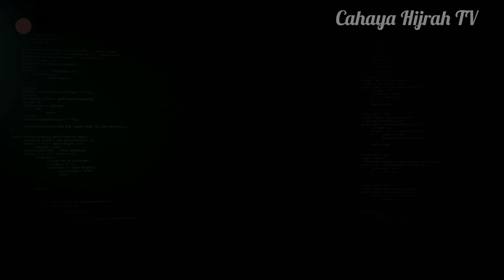Awal mula Pendiri Muallaf Center Masuk Islam - Koh steven Indra Birowo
Steven Indra Wibowo (33) mengenang pengalamannya 15 tahun lalu saat memutuskan menjadi mualaf. Alasannya simpel, "Hal yang membuat saya masuk Islam itu iseng".

Saat itu, Steven heran ada satu sistem komando dalam Islam yang bisa menggerakkan serentak umat Islam. Rupanya, hal itu adalah takbir dalam salat.

"Satu kali takbir, semua takbir. Takbir lagi, rukuk semua, takbir lagi, sujud semua. Itu satu komando yang lintas gender, lintas generasi, lintas sosial, mau tukang sapu atau direktur sama aja, nggak ada yang memisahkan. Itu satu hal yang fantastik. Benar, saya dulu pengin tahu, kenapa bisa kaya gitu," tutur dia.

Di keyakinannya terdahulu, belum ada sistem komando yang bisa menggerakkan 100 persen jemaatnya. "Ada yang nggak bisa ngajak orang sekaligus berdiri semuanya, 100 persen lho ya. Masih ada yang nyantai, leyeh-leyeh, ngobrol malahan," tutur karyawan swasta ini.

Setelah mempelajari lebih dalam, dia mendapati bahwa aturan dalam Islam sangat jelas, mengatur kehidupan manusia hingga sedetail-detailnya, dari A-Z. Bahkan, dia juga mendapati bahwa Islam mengatur kehidupan setelah mati.

"Sama keteraturan dalam hidup, fikih, semua diatur. Mau makan diatur, makan pakai tangan kanan. Ini keteraturan yang dibuat hukum dalam Islam. Masuk WC kaki kiri, keluar WC kaki kanan. Hal simpel ini semua diatur dalam Islam. Islam mengatur seluruh manusia A-Z, sampai sudah mati pun diatur. Kita tahu amalan jariyah, ilmu bermanfaat, doa anak saleh, ini nggak putus-putus (pahalanya) setelah mati," tutur Steven.

Sebelum bersyahadat, Steven yang pernah masuk sekolah agama dalam keyakinannya yang dulu memang sudah menggembleng dirinya, seperti hidup di asrama dengan sederhana dan menjauhkan diri dari semua yang berbau duniawi. Namun setelah penasaran dengan 'sistem komando' gerakan salat dalam Islam hingga mempelajari aturan-aturan hidup di dalamnya, Steven lantas mengucapkan syahadat pada tahun 2000.

"Dulu saya beriman di sana dengan sangat kuat. Pada saat pindah agama, saya nggak menemukan kejelekan di sana. Saya sangat kuat di iman saya yang dulu. So saya tidak menemukan kejelekan satu pun, hanya Islam jauh lebih baik. Itu pilihan saya. Hukumnya jelas, keteraturan, ketertiban di Islam jauh lebih baik dibanding yang dulu. Seperti satu takbir, rukuk semua, satu takbir sujud semua. Itu saja, nggak ada yang lain," tuturnya.